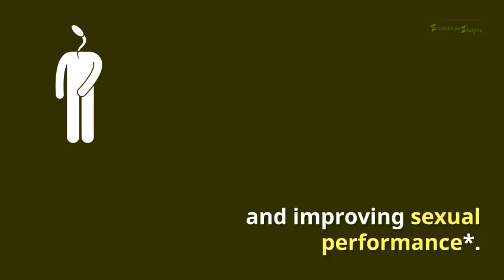Extreme-X Capsules,Benefits, Price, How to use, Side effects Swasthyashopee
Hashmi Extreme-X stimulates testosterone production and helps in sending proper signals to the brain which is essential for activating the libido and improving sexual performance*. This is a breakthrough Unani product which has been found out to counter the effects of modern lifestyle.

Regular dosage relaxes the blood vessels which leads to better blood flow to the male reproductive organ and improves overall sexual health*.

Ingredients of Extreme-X
Withania Somnifera 100mg Mucuna Pruriens 100mg
Asparagus Racemosus 100mg Zingiber Officinale 25mg
Cuscuta reflexa 25mg Hyoscyamus niger 20mg
Black Bitumen 20mg Myristical Fargrans 20mg
Glycyrrhiza glabra 20mg Orchis Latifolia 10mg
Eclipta alba 10mg Nigella Sativa 5mg
Crocus Sativa 5%

swasthyashopee
swasthya shopee